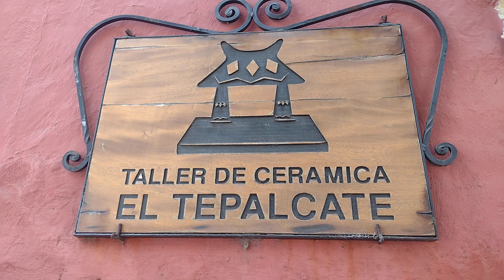20 de junio de 2023(5)